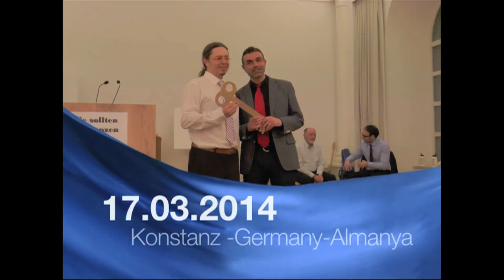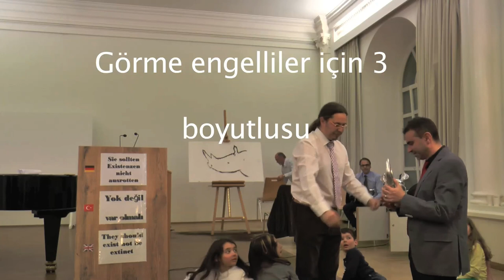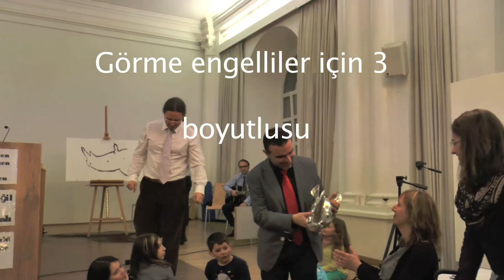Live Painting - short